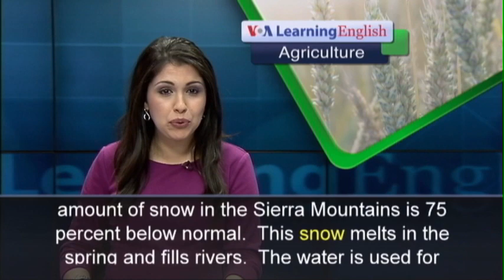Phát âm chuẩn cùng VOA - Anh ngữ đặc biệt: California Drought (VOA-Ag)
A period of severe dry weather -- called a drought -- is damaging crops in the American state of California.  This could cause a rise in food prices for Americans and people around the world.  In the Central Valley of California, farmers are reducing crop size because they do not have enough water.  Last year, California had the least amount of rain since officials began keeping records.  And it may be just as bad this year.  Water is collected and stored in reservoirs for later use.  In California, some reservoirs are empty.  The amount of snow in the Sierra Mountains is 75 percent below normal.  This snow melts in the spring and fills rivers.  The water is used for crops.  But now farmers are warning of the possibility of another "Dust Bowl," like the one of the 1930s.  That was when severe droughts and dust storms covered farmlands and few crops grew.  Today California farmers produce almost half of all fruits and vegetables in the United States.  Much of it comes from the Central Valley.  Dan Errotabere is a third generation California farmer.  He grows tomatoes, walnuts and other crops in Fresno County.  He says the federal agency that controls the water released from dams and rivers has stopped giving him water.  He and other farmers say officials are not correctly overseeing the water system.  Farmers may not be able to plant crops on more than 200,000 hectares of farmland in the Central Valley this spring.  Dan Errotabere will plant crops on just 80 percent of his farmland.  He has enough work for only 15 of his 25 workers.  Long-term solutions include conservation, recycling wastewater and use of "desalinization centers" that remove salt from seawater.